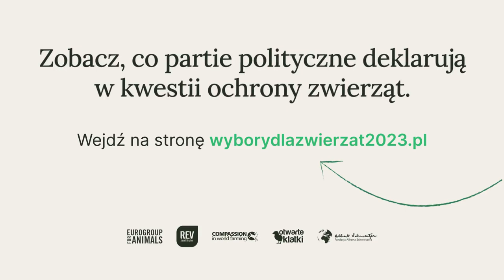wyborydlazwierzat2023.pl — sprawdź, która partia polityczna chce poprawy losu zwierząt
Zależy Ci na zwierzętach i chcesz być ich głosem także podczas wyborów parlamentarnych? 🐮🦊🐔🐷
💡Wejdź na i sprawdź które partie deklarują poparcie dla zmian polepszających los zwierząt!

Strona powstała siłami Eurogroup for Animals, Green REV Institute, Compassion Polska, Fundacja Alberta Schweitzera i nas.
Zapytaliśmy partie polityczne o m.in.:
❓odejście od chowu klatkowego, ❓zakaz hodowli zwierząt na futra, ❓ograniczenie długich transportów, ❓powołanie Rzecznika Ochrony Zwierząt.

👉15 października weź pod uwagę także zwierzęta i bądź ich głosem!